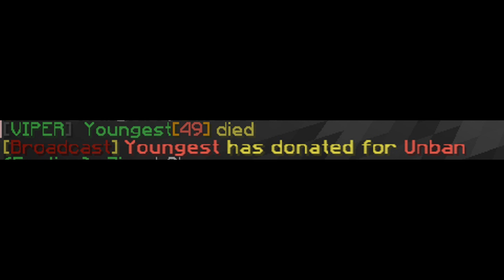Viper HCF - More Invis Raiding & Catching Another Hacker!! [3]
- Zigy